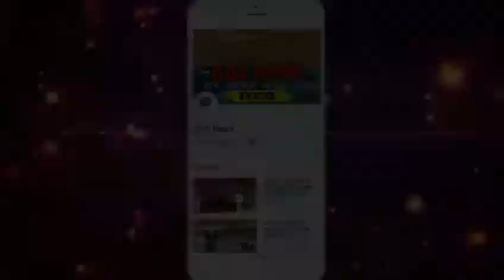भाजपा का मास्टर स्ट्रोक.. Hanuman Beniwal के kirodi Shingh bainsla को किया टीम में शामिल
BJP's master stroke ... after Beniwal now also included Kirodi in his team
Hello friends, guys
For the second time in a week, the BJP has been masterstroke for the second time in a week, making a strategy to take on the political land of the Lok Sabha. After teaming up with Mission 25, the BJP has joined Col. Kirodi Singh Bansla, the Gujjar leader after his alliance with Hanuman Beniwal almost a week ago. Kirodi Singh Bansla took the party's membership at the BJP headquarters in Delhi. Before proceeding to the news, there is a small request from you that you must make a person on this video and in the commentary, tell who will become India's next Prime Minister.
The friends of Rajasthan, in-charge Prakash Javadekar, got Kirodi Singh Bansla to join the party's membership. During this time Kirori Singh said that she has been agitating for reservation for the last 14 years. Meanwhile, the two governments have seen the policies of the government along with the CM of the BJP and the Congress. The ideology of both the parties is also seen well and tested. Bansla said that he influences the style of PM Modi. The quality of them is very rare. During this, Bansla has declared himself and son Vijay Bainsla to join the BJP. Colonel Bensla said that he would work as a general worker in the party and not in terms of status and status. At the same time, after joining Bainsla's BJP, there is a mercury on the political land of Rajasthan. Political analysts say that after the arrival of Kirodi Singh Bainsla BJP, the party will now be able to help the Gujjar Vote Bank.

Especially the party's way may be easier on the seats of East Rajasthan. Because, the Gujjar community has an effective effect on many seats in eastern Rajasthan. Let us tell you that before this, the BJP played a bigger role in combating the National Democratic Party convener Hanuman Beniwal. During this alliance the BJP has left Nagaur Lok Sabha seat for Beniwal. Through this alliance, the BJP is making strategies to tackle the Jat vote bank. At the same time, during the last one week, two political leaders of Rajasthan have been inclined after the BJP has been inclined. The experts say that through the two master strokes the BJP has given a big blow to the Congress. Following these steps, some challenges are increasing in the political path of Congress.
Friends, this video will be available soon enough, thanks to Jai Hind in this video.